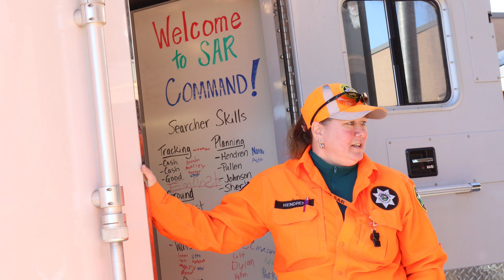UMASAR Where the Rope Ends in Umatilla County Oregon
This video introduces Umatilla County Search and Rescue Appreciation Week during the week of April 21 through 27, 2024 and describes the events scheduled for that week which feature the award-winning documentary "Where the Rope Ends".